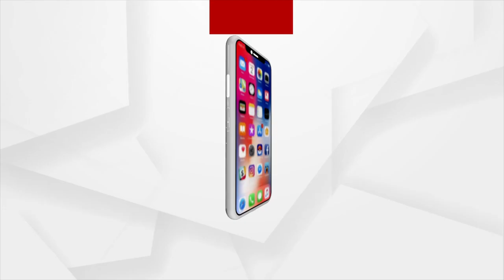Odisha BJP Slams Odisha Govt over Rise in Cholera Cases in Rayagada's Kashipur